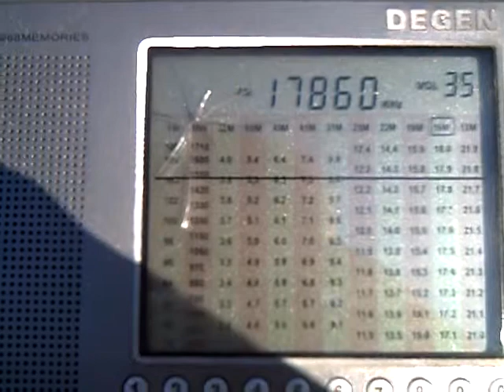17860 kHz - Voice of Croatia from Kranji received in Talsano (Italy) (23/12/2011 - 9.23 UTC)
Receiver : Degen DE1103 with telescopic antenna
Distance Talsano - Kranji (Singapore) : 9605 km